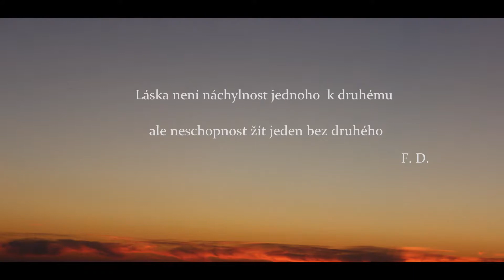Věra Martinová....Úsměv lásky,štěstí v čase adventním ......